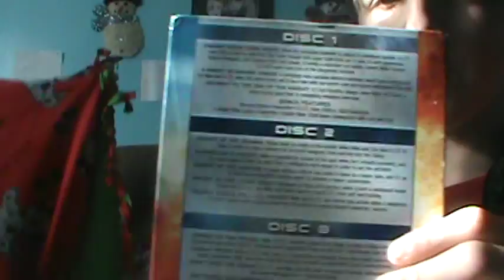Christmas Unboxing Season 4 Episode 4:Knight Rider (2008) Season 1